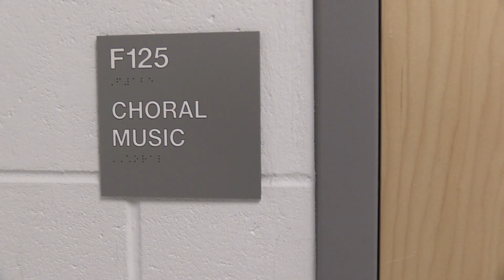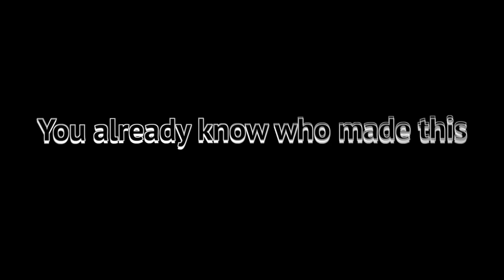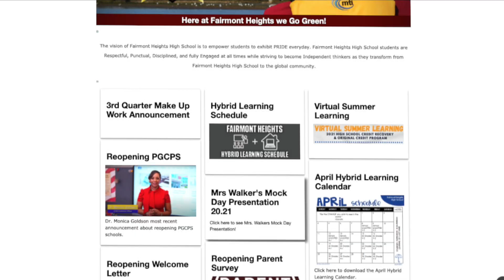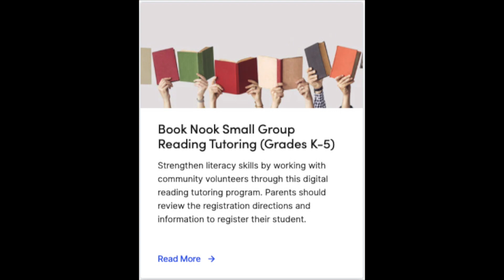5.28.21 - Hornet News (Graduation)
Hey Hornets! This Episode is all about the 2k21 Graduation. Oh and Markale makes an appearance. Enjoy!